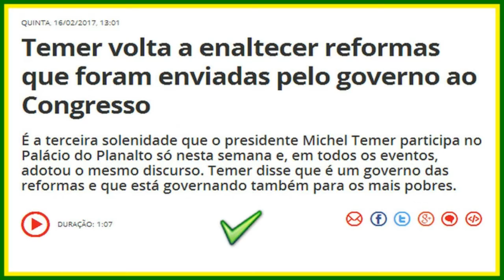Temer volta a enaltecer reformas que foram enviadas pelo governo ao Congresso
É a terceira solenidade que o presidente Michel Temer participa no Palácio do Planalto só nesta semana e, em todos os eventos, adotou o mesmo discurso. Temer disse que é um governo das reformas e que está governando também para os mais pobres.